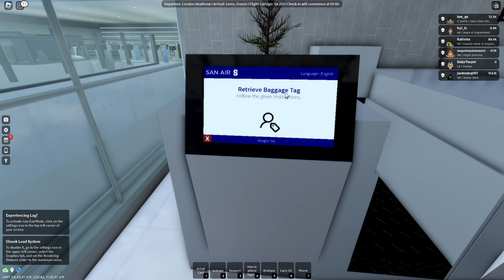2K San Air Flight SA253 Business Clas [ A320-214 / To Leros Greece ]